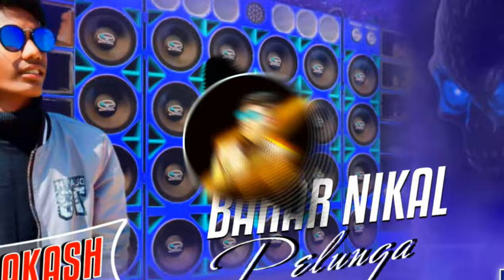Bahar Nikal Pelunga Remake || Pelunga Dj Song | Hindi Dj Song | Dj Competition Song | DjPrakash